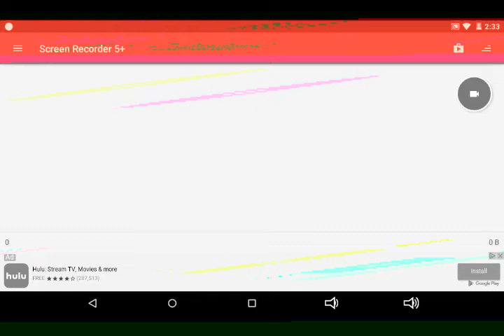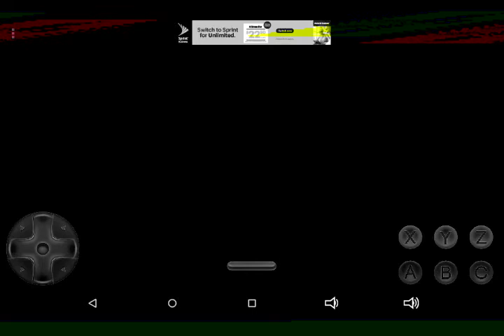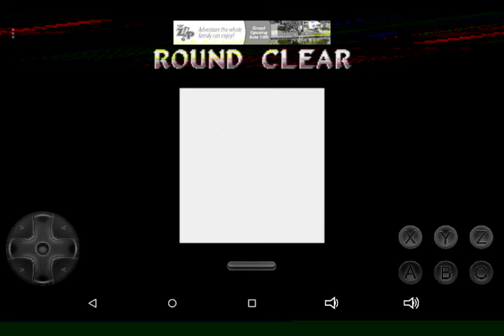Shinobi lll Return of of the Ninja Master Walkthrough Part 3